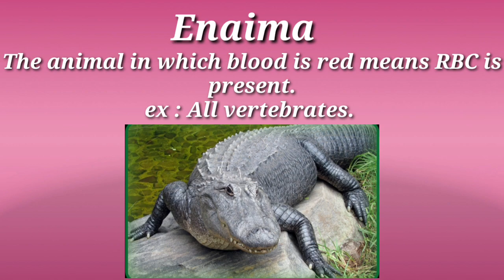What is Enaima???....in very very easy definition...by word world zS.